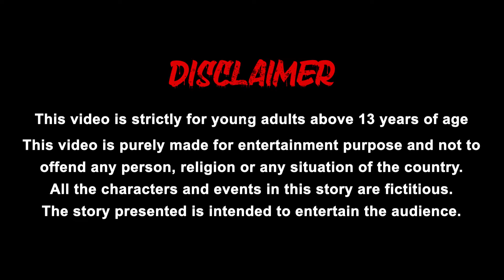ಮ್ಯಾಜಿಕ್ ಮ್ಯಾಚ್‌ಬಾಕ್ಸ್ ಟ್ಯಾಕ್ಸಿ Kannada stories | Story Kannada | Kannada Kathegalu | Fairy Tales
ಮ್ಯಾಜಿಕ್ ಮ್ಯಾಚ್‌ಬಾಕ್ಸ್ ಟ್ಯಾಕ್ಸಿ Kannada stories | Story Kannada | Kannada Kathegalu | Fairy Tales | Happy tv kannada